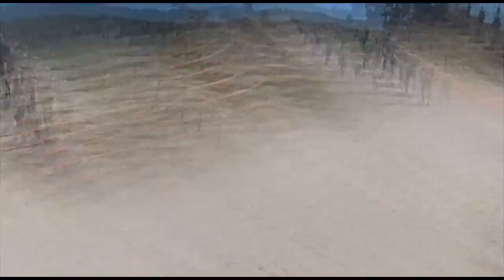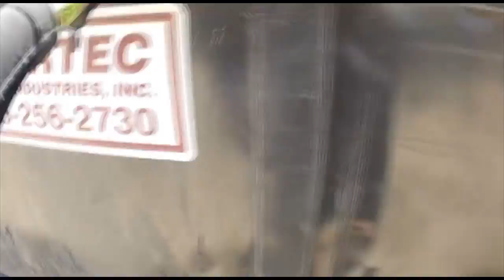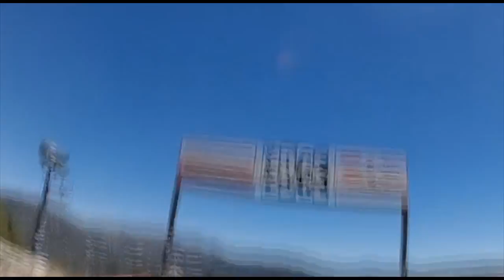Tough Mudder - Full Course, all obstacles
Start 3:45
Arctic Enema 11:40
Kiss of Mud 29:57
The Walls 34:13
Electric Eel 41:00
Boa Constrictor 51:40
Water Barrels 1:04:01
Walk the Plank 1:06:50
Rope Crossing 1:08:24
Trench Warfare: 1:10:36
Mud Mile 1:17:37
Devils Beard 1:18:21
Hold your Wood 1:20:51
Creepy Crawler 1:39:46
Death March 1:44:31
Slip & Slide 1:58:50
Log Jump 2:03:36
Berlin Walls 2:19:35
Log Jammin 2:24:13
Hanging Tough 2:29:30
Everest 2:36:25
Funky monkey 2:43:00
Finish/Electroshock therapy 2:49:00